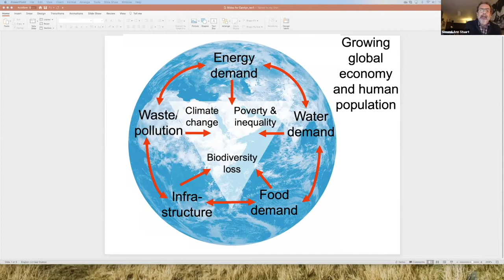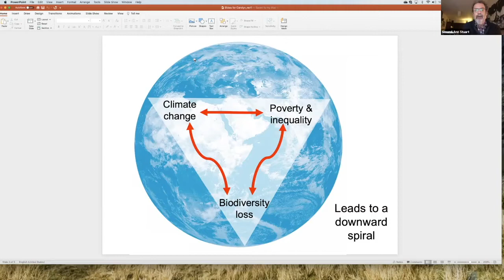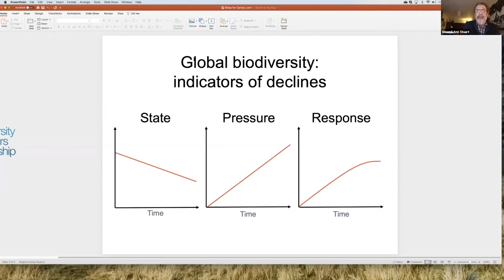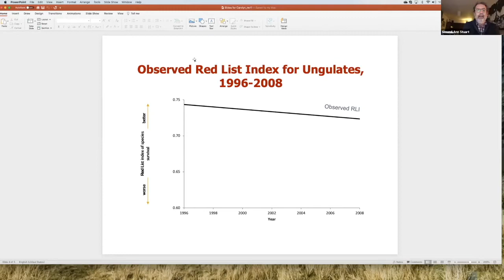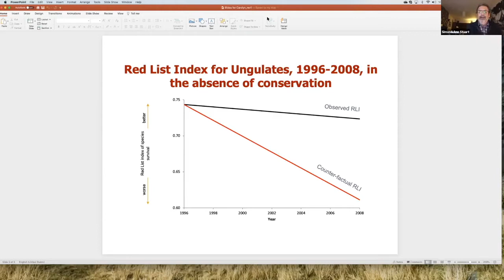Simon Stuart Winner Blue Planet Prize 2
Lent 2021 Biblical Creation Care